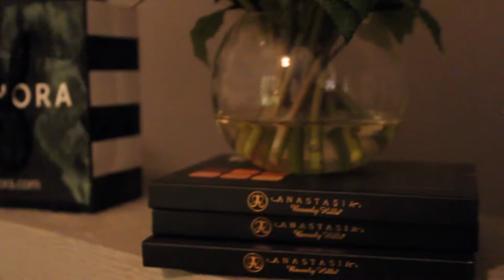Cuarto De Maquillaje/Estudio (Makeup Room Tour en Español )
Hola guapas y guapos!!!
estoy muy emocionada de conpartiles mi espacio y ensenarles los cambios de mi cuarto :) espero y lo disfruten! link a el video de Homegoods y el primer tour de mi cuarto estar aqui abajo.
las quiero mucho y nos vemos en mi proximo video :)

To Film this video, I used Canon Rebel T3i

Day Light Umbrella Continuous Lighting Kit

Makeup_ByLess